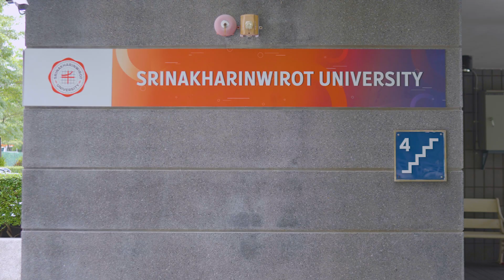Vlog SWU (Chinese) EP.2